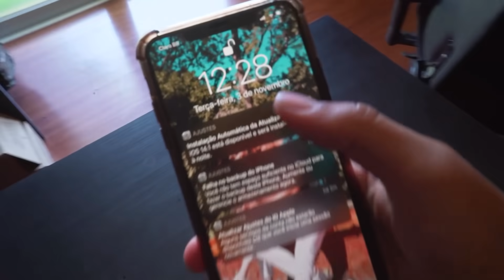ACORDEI MEUS AMIGOS COM A GUITARRA